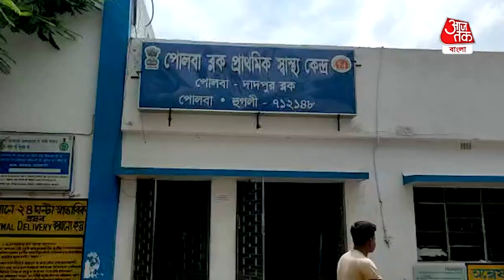Covid Vaccination Centre run by women in Polba| মহিলা পরিচালিত কেন্দ্রে ১০০০ মায়ের টিকাকরন পোলবায়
Covid Vaccination Centre run by women in Polba| এই প্রথম হুগলী জেলায় মহিলা দ্বারা পরিচালিত ভ্যাকসিন কেন্দ্রে (Covid Vaccination Centre run by women) ১০০০ জন মায়ের টিকাকরন করানো হল। শূন্য থেকে ১২বছর বয়স পর্যন্ত যে সমস্ত শিশুদের মায়েরা রয়েছেন তাঁদের মধ্য থেকে মোট ১০০০ জনকে এদিন এই টিকা দেওয়া হয় পোলবা (Polba) গ্রামীন হাসপাতালে। ইতিমধ্যে এই হাসপাতালে ৮৫ হাজার জনের বেশী সাধারণ মানুষেকে টিকা দেওয়া হয়েছে। এখানে পোলবা-দাদপুর ব্লকের বিডিও, জয়েন্ট বিডিও, ব্লক স্বাস্থ্য আধিকারিক সহ ব্লক প্রশাসন ও ব্লক স্বাস্থ্য দপ্তরের আধিকারিকরা উপস্থিত ছিলেন। এই কর্মসুচিকে সার্থক করেন মহিলারাই। লাইন সামলানো থেকে শুরু করে নাম নাম নথিভূক্ত সর্বোপরি টিকা দেওয়া সম্পূর্নটাই পরিচালনা করেন মহিলারা।